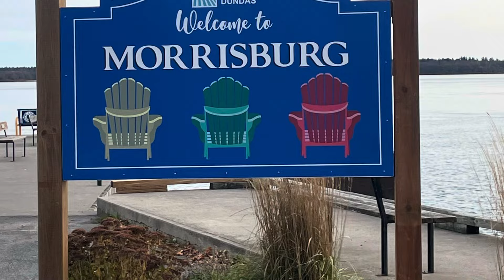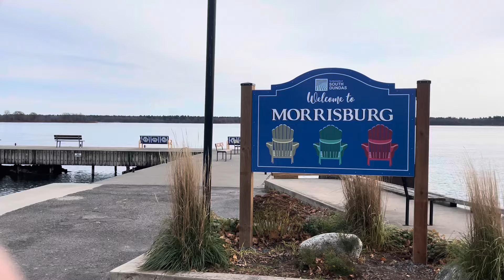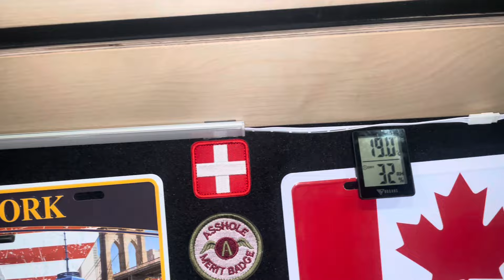Vanlife |Morrisburg|Get together|Lights